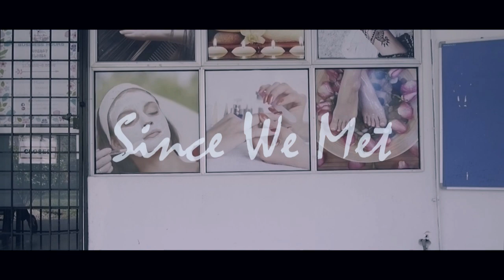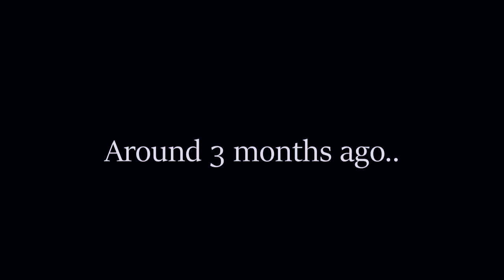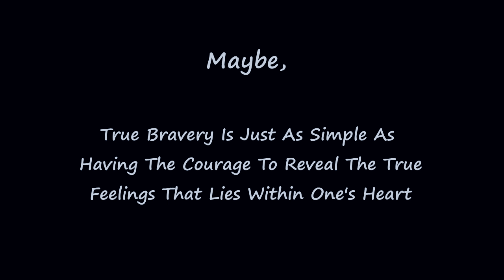Since We Met | Set 2| Ardent Movie Premiere 18/19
BRIEF SYNOPSIS
This is a story about a man, Adam, who leads a very chaotic life. Every steps he
takes, it seems like he is dogged by a constance instances of sheer bad luck. But on
one fateful day, everything changes when he meets Sara, a cheerful, full-of-
sunshine type of girl, who is totally opposite from him. Feelings start to blossom
between them and from then, Adam has one mission―to gain his courage and to
confess his love to Sara. But…will he succeed?
CAST AND CHARACTERS
Muhammad Afif Atmam as Adam
Nur Aqilah as Sara
Muhammad Aniq Aqmar as Haris
Muhammad Fahmi as Fahmi
Goh Vi Lynn
Arisya Shahirah
Siti Nurmaisarah Akmal
Ahmad Faris
Jasmine Nabila
Noor Athierah
Nur Hashimah
Nur Atiyah Nadhrah
Nurin Nabihah
Faris Izzuddin
Nik Qurrotu Ain
Muhammad Izzat
PRODUCTION TEAM MEMBERS AND ROLE(S)

Director
• Hiew Kai Ven
Assistant Director
• Jasmine Nabila
Cinematographer
• Muhammad Afif Atmam
Videographer
• Muhammad Izzat
• Siti Nurmaisarah Akmal
Props Master
• Nur Hashimah
Wardrobe Person
• Vi Lynn
Editors – Audio and Video
• Muhammad Afif Atmam
Screen Writers
• Muhammad Aniq
• Noor Athierah
• Nur Atiyah
• Ahmad Faris
Finance
• Arisya Shahirah
• Ummi Balkis
Production Assisstant
• Nurin Nabihah
• Nik Qurrotu Ain
• Faris Izzuddin